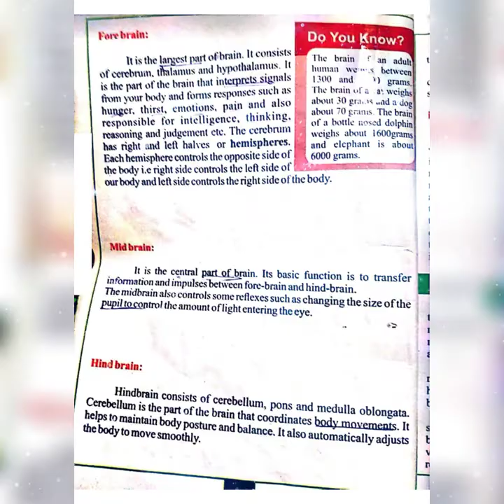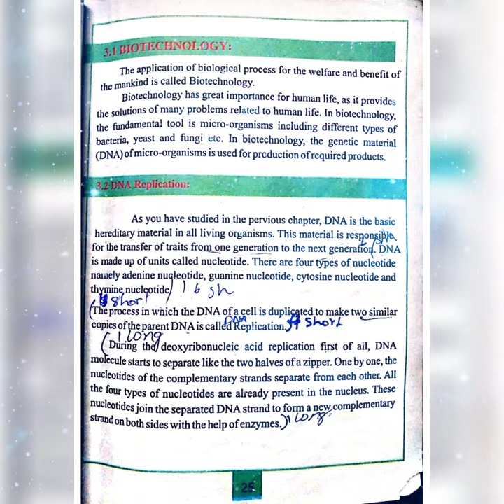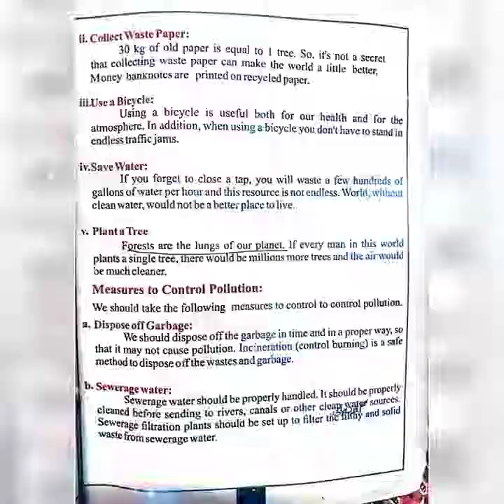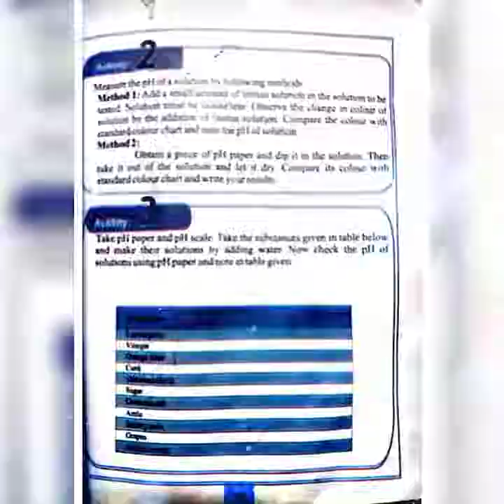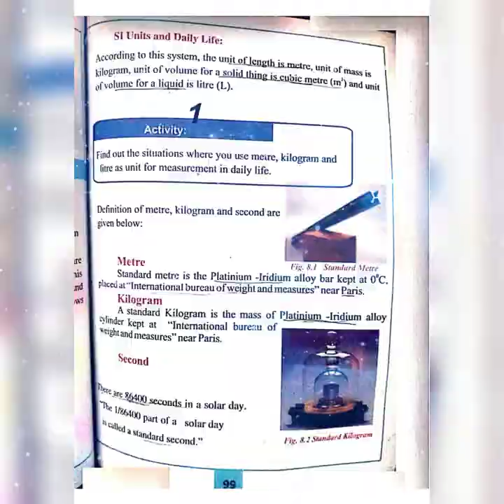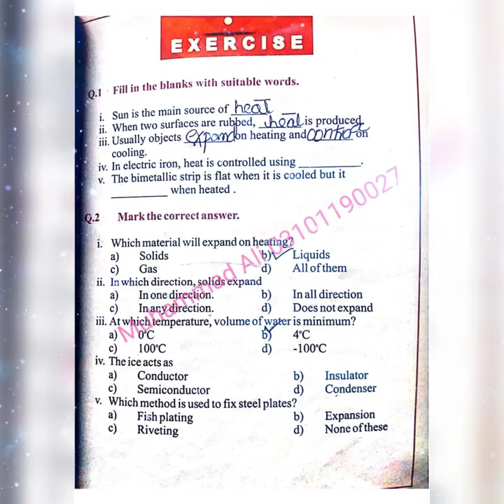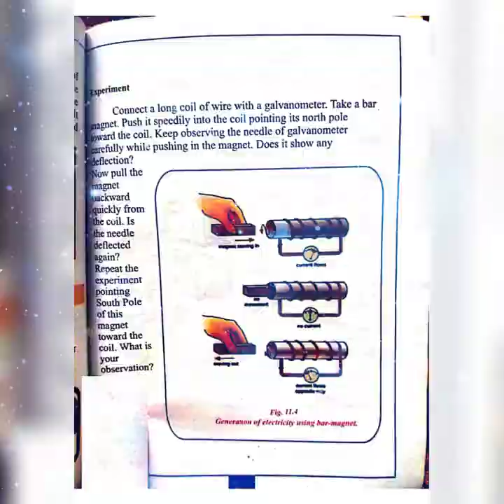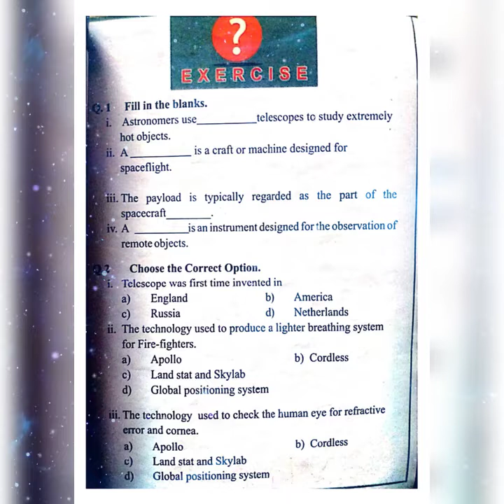Class 8th General Science Complete Book | KPK govt Science book | PST, CT, DM, PET, Jobs | ETEA NTS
Class 8th General Science  Complete | KPK govt Science book | PST, CT, DM, PET, Jobs | ETEA NTS |
CT, PTC, PST, SST, DM, PET, TT, IT